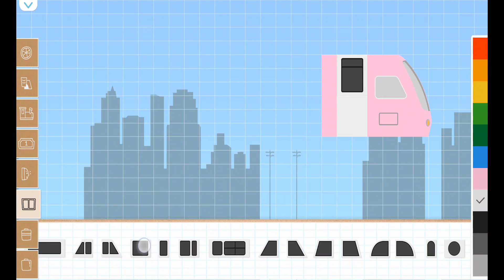Labo Brick Train #575 Train Game